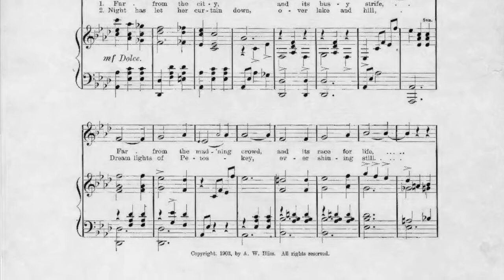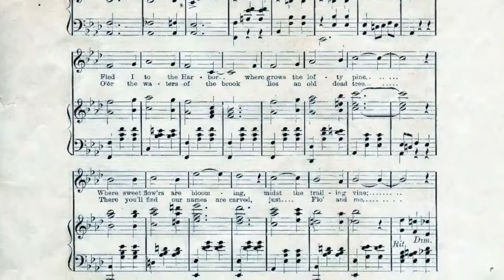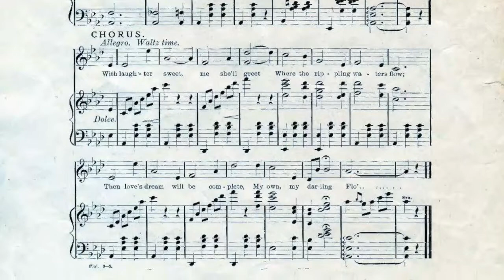"Flo" - A Romance of Roaring Brook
This sheet music was written in 1903 by Albert W. Bliss and references a resort association called Roaring Brook near Harbor Springs, Michigan.
From the permanent collection of the Harbor Springs Area Historical Society.